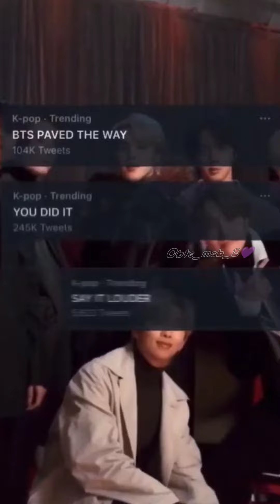Charlie 777 || BTS || Happy 9th Anniversary ARMYs